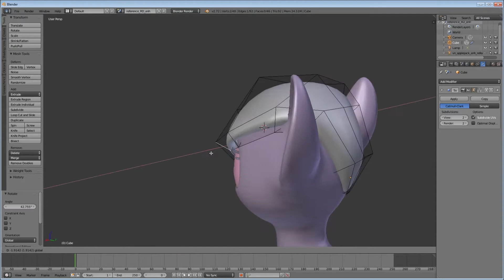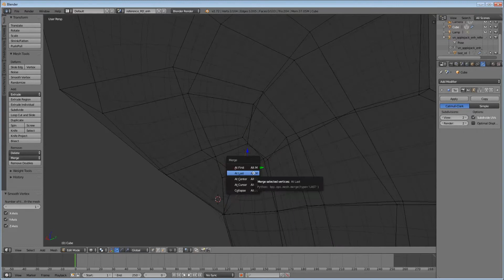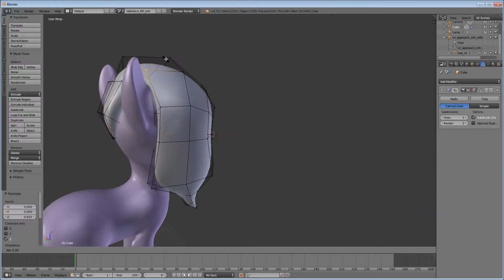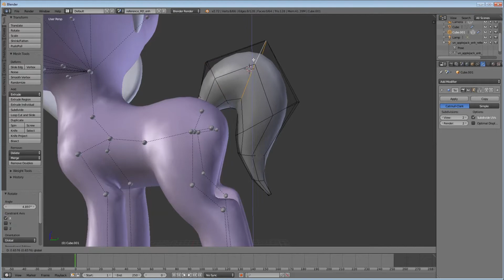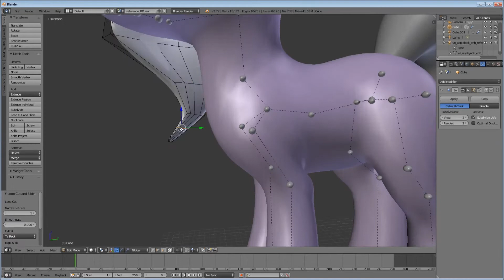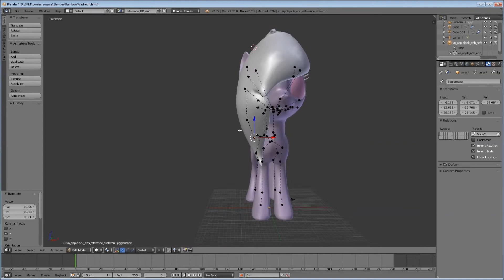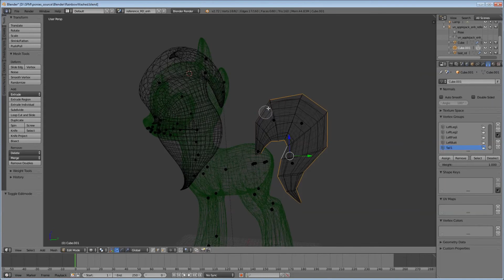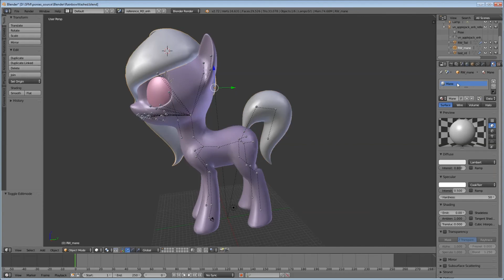Rainbow Washed Creation Time Lapse